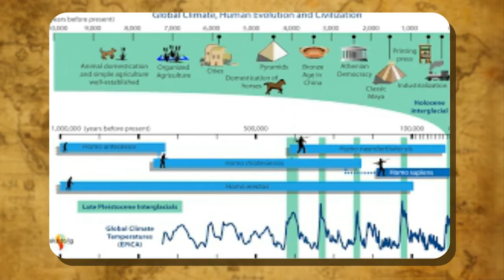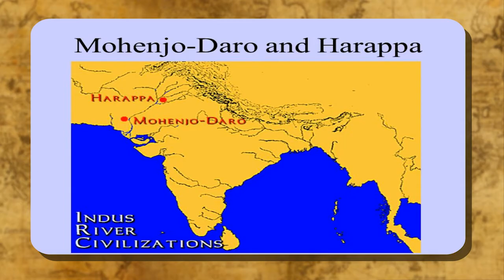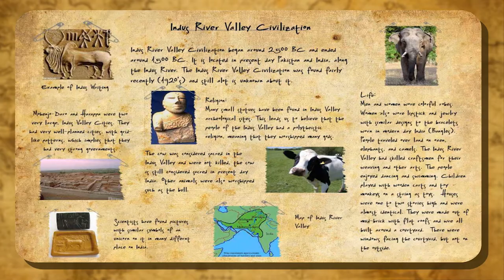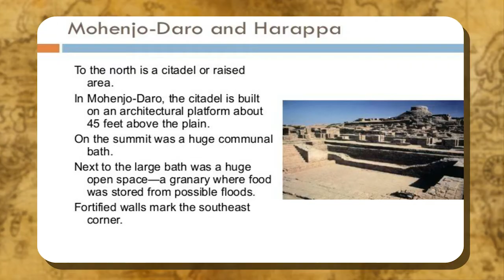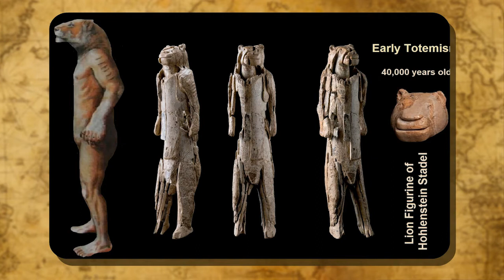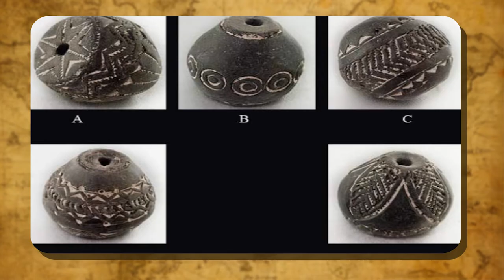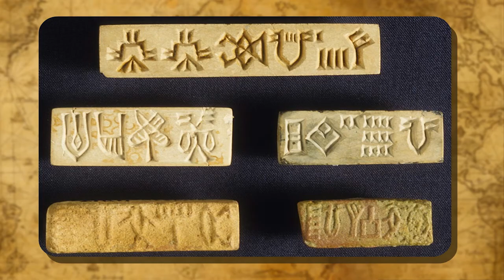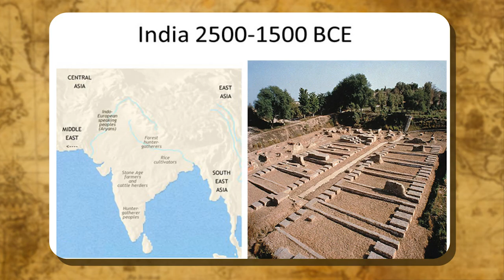THE FIRST CITIES -CLASS-6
TOPIC  :  ( THE FIRST CITIES )
CLASS : 6